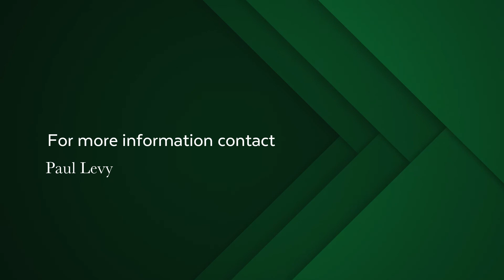1 bedroom apartment for sale in Mouille Point | Pam Golding Properties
ON SHOW this weekend, by appointment only.
Exclusive Mandate. Renovated, well-maintained sea-facing third floor apartment with an open balcony, again sea-facing. Neat kitchen open-plan onto the dining and the lounge areas with excellent light and sea views. North-facing with uninterrupted views. The bedroom is extra-large and en suite to a modern large full bathroom. Both the bedroom and the lounge open to the patio overlooking the ocean. Underground parking in this Art Deco building in excellent condition. No Short term lets permitted.

Secure and central building situated opposite the beach. This is a rare and scarce commodity ticking all the boxes. No lift. Stairs to third floor.